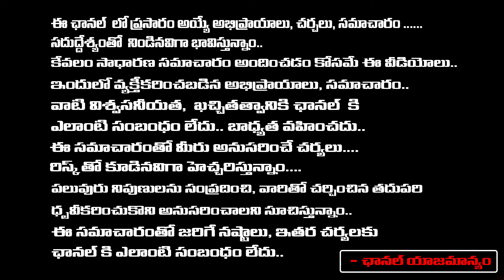హనుమాన్ మంత్రం జపిస్తేసకల దరిద్ర బాధలుశాశ్వతంగా తొలగిపోతాయి shesagiri rao | RedTv